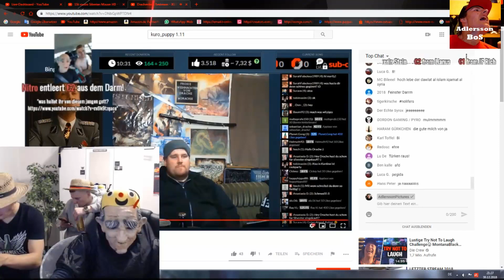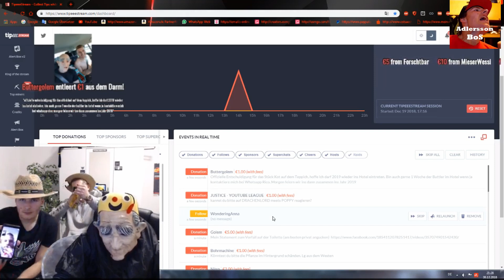Facetime mit Kollegah's Bruder